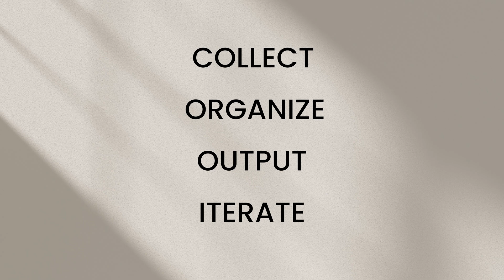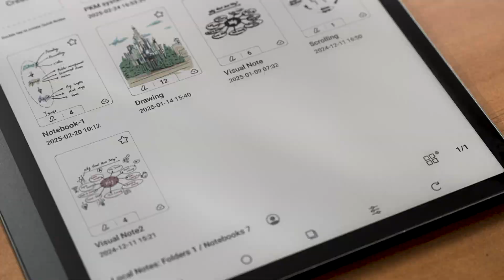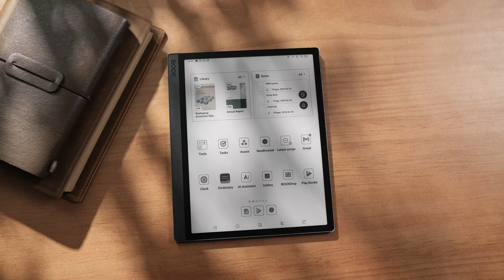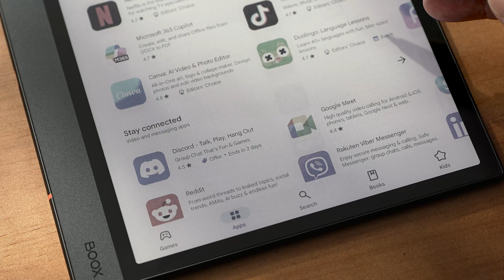Build Your PKM System with BOOX: 4 Core Steps for Better Knowledge Management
Discover how to build a Personal Knowledge Management (PKM) system that works for you using BOOX tablets. In this video, we’ll guide you through 4 core steps—Collect, Organize, Output, and Iterate—and show you how features like split-screen, BOOXDrop, and customizable templates can streamline your workflow and make your knowledge more accessible. Transform the way you manage information and start building your PKM system today!

【Check our BOOX Tutorials playlist to learn more about how to use our devices.】

00:00 Opening
00:14 What is PKM?
00:36 4 core steps of PKM
00:51 Step1: Collect valuable information
01:29 Step2: Organize structured knowledge
02:20 Setp3: Generate meaningful output
03:13 Setp4: Iterate process regularly
03:38 Choose effective tools
04:02 Conclusion